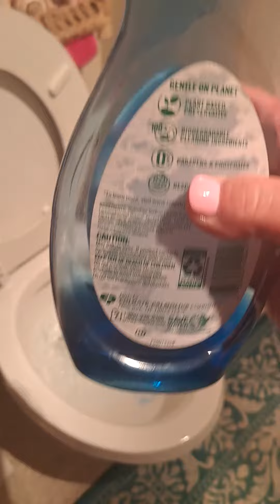basic .tolit .things some parents never taught..miss cool.